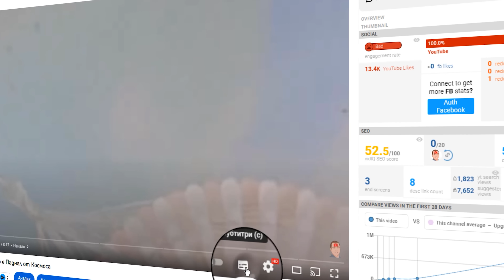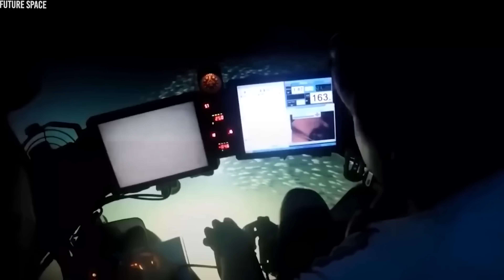Русия ШОКИРА Света! Новите Открития на Русия в Антарктида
Учени предупреждават за драматични промени в един от най-големите ледници в Антарктика в следващите пет до десет години. Руски изследователи разкриха шокиращо откритие дълбоко в дъното на езеро Восток, най-голямото под ледено езеро в Антарктика. Това откритие може да бъде доказателство за възможността за живот в други сурови среди, като Юпитер и Сатурн. Какво може да бъде това -умопомрачително откритие, което вълнува международната научна общност или нещо друго? Какво е свързано с възможността за живот на други планети?